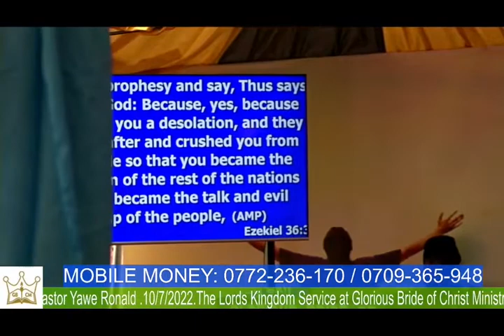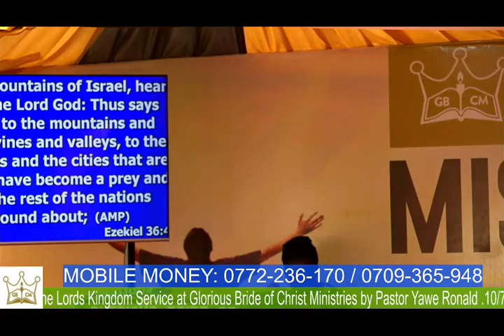Sermon About Son of Man Prophecy by Pastor Yawe Ronald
at Glorious Bride of Christ Ministries